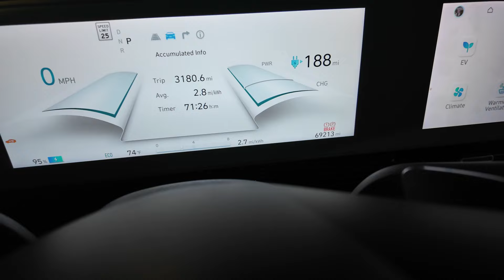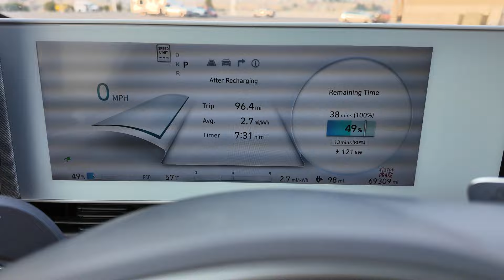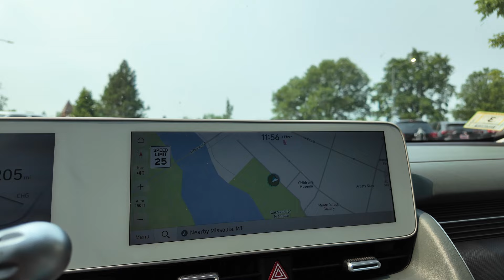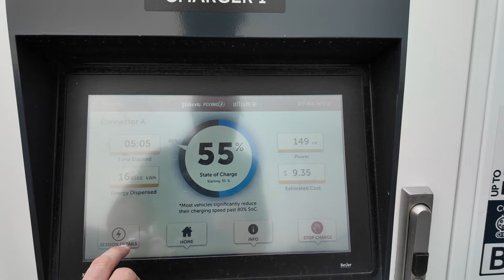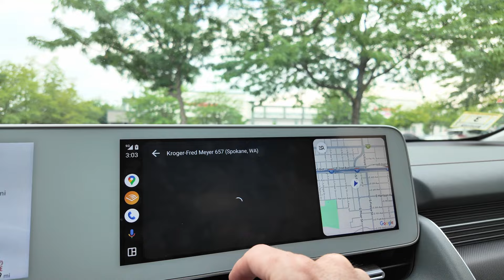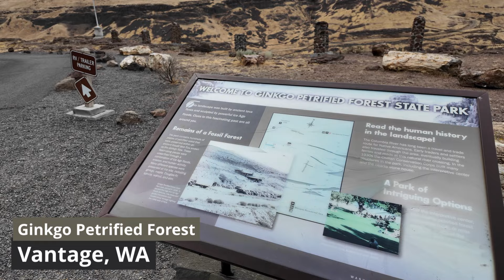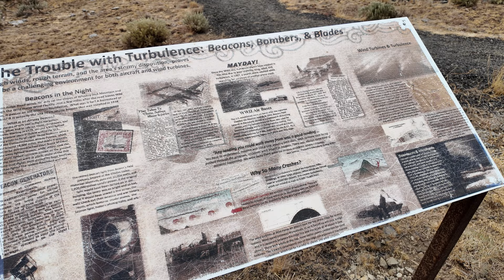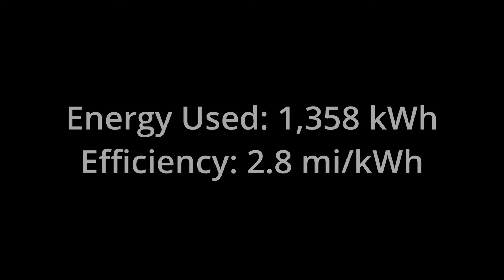IONIQ 5 EV Road Trip to Western United States | # 4 - Gold in the Mountain (Towns)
As we zero in on the West Coast, we have mountains and low-adoption EV states to contend with. Join us from the IONIQ 5's front seat for a look at the mountain towns of Montana, unexpected errors in Idaho, and a wild source of renewable energy in Washington state.

If you enjoy this video and would like to see the channel 3-4x its output, consider letting us know what you think about this Oversubcribe project we're considering -- you could commission your own videos and see even more ambitious road trips than this one, but we need to know who's interested first!

Chapters:
0:00 - Start
0:19 - End Session (Electrify America in Bozeman, MT)
1:00 - Current Location (and Why No Yellowstone?)
2:10 - Electrify America at Flying-J Town Pump (Butte, MT)
4:27 - Copper Works Trail in Anaconda, MT
7:18 - Electrify America at Missoula, MT
7:50 - Missoula Farmer's Market
10:00 - Entering Idaho (Panhandle)
11:47 - EVgo Errors at Flying-J (Post Falls, ID)
15:09 - Entering Washington State
15:50 - Electrify America at Fred Meyer (Spokane Valley, WA)
20:21 - Columbia River/Gingko Petrified Forest (Vantage, WA)
21:31 - Wild Horse Wind & Renewable Energy Center
24:44 - Electrify America at Taco Bell (Ellensburg, WA)
28:02 - Trip Stats After 3,800 Miles (Lubec, ME to Ellensburg, WA)

The fifth and final video will take us all around Washington state and to the very tip of the northwestern coast, as well as Olympic National Park and a full trip stats summary, so stay tuned for that one. If you missed the earlier videos that got us this far, take a look at the full road trip playlist